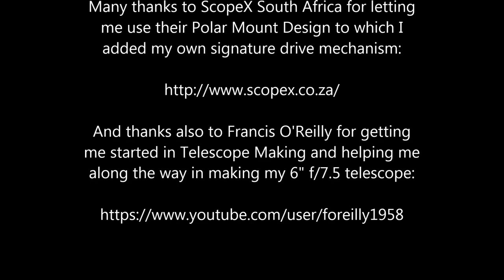Motorized Friction Based Polar Disk Telescope Mount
The Polar Disk Mount is finally ready for my 6" f/7.5 homemade telescope. This took me a few months to build, the brake rotor idea is from ScopeX in South Africa to which I added my own signature drive mechanism from some scavenged parts and components.

It tracks very well, but I need to learn its quirks still by using it more.

I hope this video at least sparks some interest and ideas, and hopefully some of you may even try the design and improve upon it!